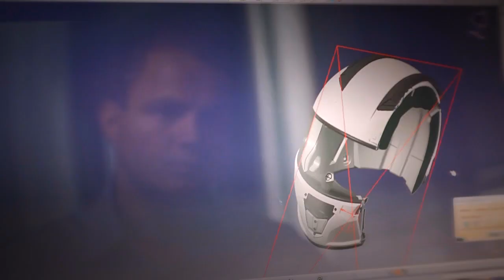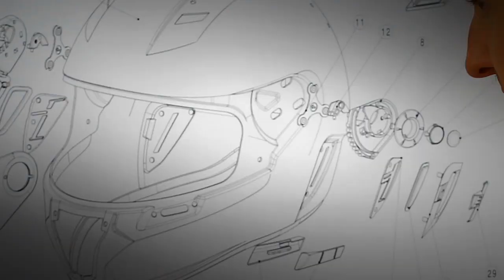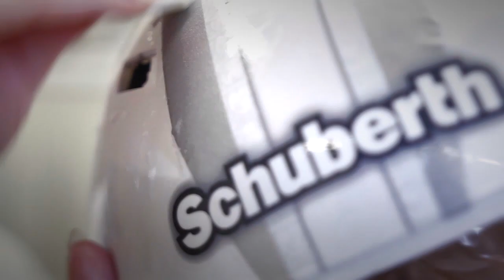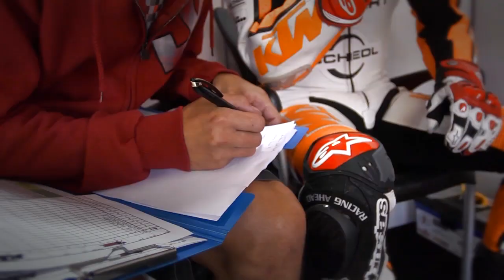Der Schuberth SR1 - Entwicklung und Entsteheung eines Supersport-Helms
Dieses Video zeigt die Geschichte unseres neuen Supersporthelms SR1. Hier möchten wir Ihnen zeigen wie wir arbeiten, wer wir sind und was wir tun.

Und wie wir einen der besten Supersport Motorradhelm der Welt gebaut haben.